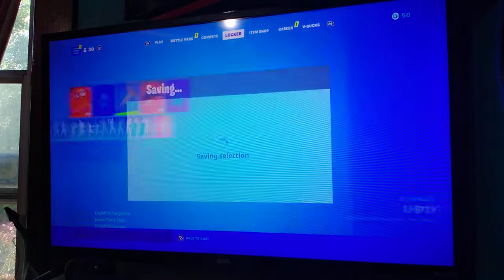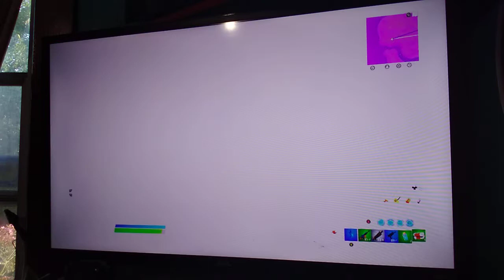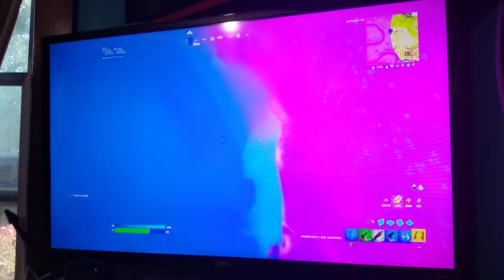Fortnite first vid hard to hear🤣